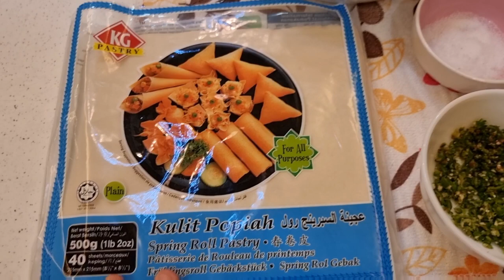POPIA AYAM || Chicken Spring Rolls